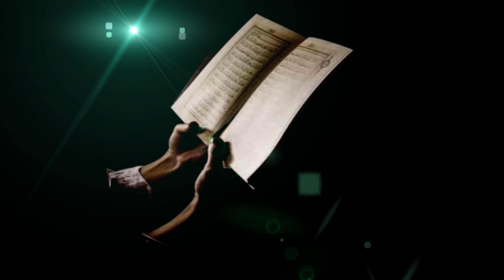প্রতিদিন সুরা ফাতিহা পাঠ করার মাধ্যমে আমরা কিভাবে উপকৃত হচ্ছি surah fatiha fazilot